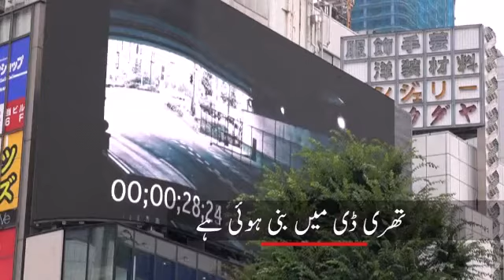3D Cat .Unique 3D Cat And Shocking Animals